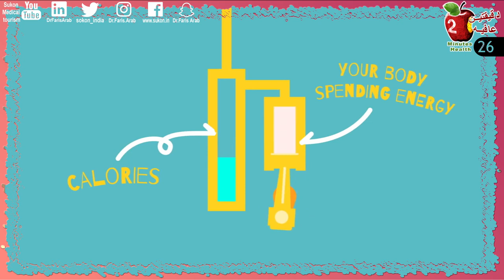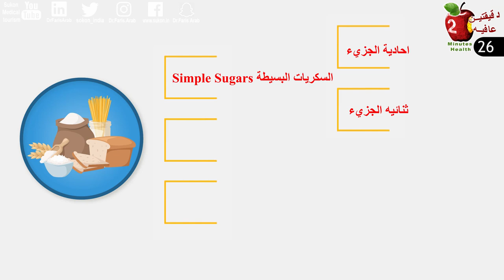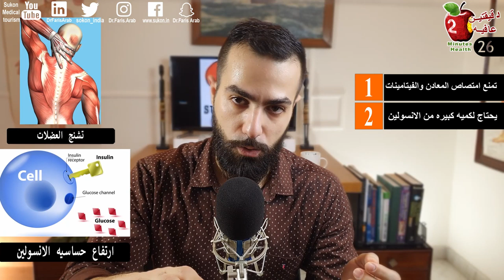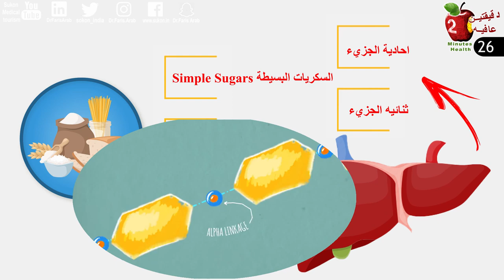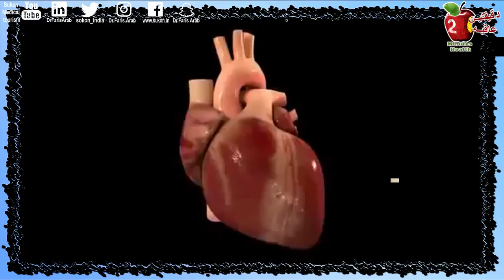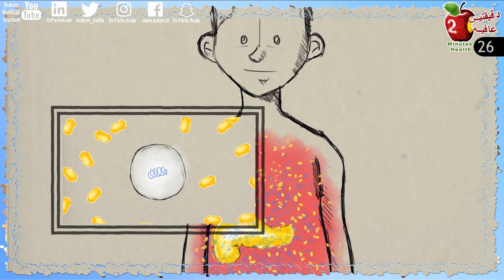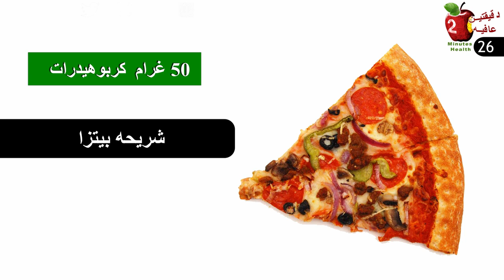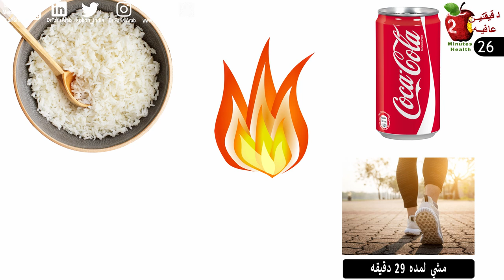اذا صحتك تهمك عليك ترشيد استهلاك الكاربز || تعلم اسرار السكر ومصادره الخفيه.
السكر أهم مصدر للسعرات الحرارية لسكان العالم بسبب تكلفتها المنخفضة وتوفرها الواسع خاصه بعد هندسه جينات القمح وبنجر السكر والذره والأرز والبطاطا بعد الحرب العالمية الثانية لتصبح هذه المحاصيل هي الأكثر استهلاكا في العالم.ولكن مع كثره توفر أنواعها و مصادرها وبدون ترشيد عقلاني في استهلاكها سببت الكربوهيدرات اضرار اكبر على الجسم, لان طعمها جيد ويحسن المزاج, فاصبحت تستهلك بكميات كبيره والفائض منها في الجسم يتم تخزينه  في الكبد و العضلات والشرايين وتحت الجلد على هيئة جليكوجين ودهون لاستخدامها حين الحاجة و لكنها تتراكم مع الوقت بسبب كثرتها وعدم اتاحه الفرصة للحاجة لها. وهنا بدأت حكاية الامراض العصرية التي فتحت بسببها أبواب الشركات والمنظمات الغذائية والدوائية والطبية المحلية والإقليمية والعالميه.